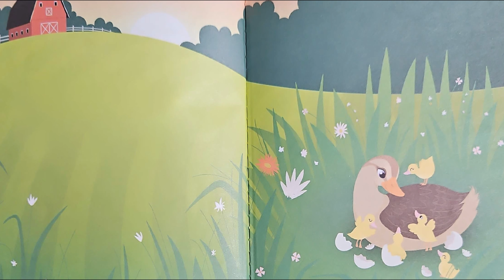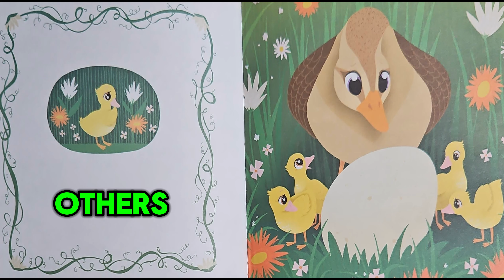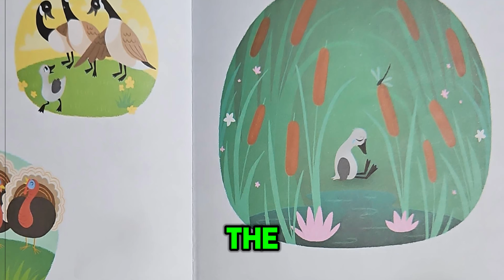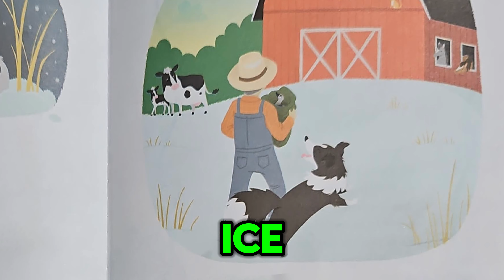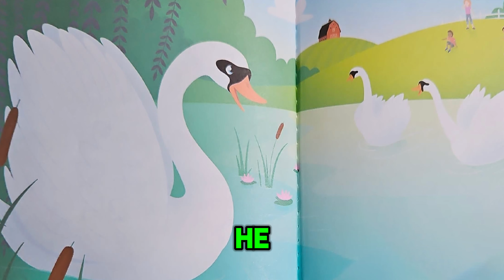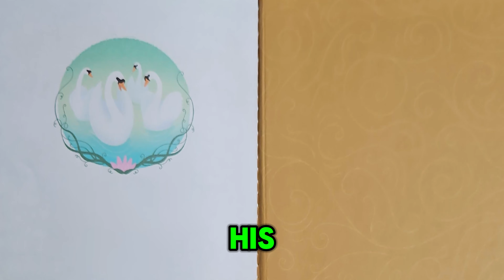🛌🌙 The Ugly Duckling: BEDTIME FAIRY TALES: 🦆 Kids Read Aloud: Animated Read Along Captions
Welcome to Ms. Meggy's Reading Adventures! In today's read aloud, we dive into the timeless tale of "The Ugly Duckling," a classic story written by Hans Christian Andersen. Join us on this magical journey as we read this beloved children's book with animated read-along captions, perfect for YouTube Kids of all ages.

📚 **About The Ugly Duckling:**
"The Ugly Duckling" is a heartwarming story about a young duckling who feels out of place because of his appearance. Teased and bullied by those around him, he embarks on an adventure, discovering that he is not ugly after all. This beautiful fairy tale teaches children valuable lessons about self-acceptance, the importance of inner beauty, and the joy of discovering one's true self.

✨ **Why You’ll Love This Read Aloud:**
- **Engaging Storytelling:** Ms. Meggy brings "The Ugly Duckling" to life with expressive reading that captivates young listeners.
- **Animated Read-Along Captions:** Our video features fun, animated captions to help children follow along, improving their reading skills and keeping them engaged.
- **Positive Morals and Life Lessons:** This story instills confidence, promotes kindness, and highlights the importance of understanding and accepting differences.

Your support helps us bring more wonderful stories to children around the world.

📖 **More from Ms. Meggy's Reading Adventures:**
- Explore stories that teach valuable life lessons and promote positive behavior.

Remember, everyone has a unique beauty within them, just like the Ugly Duckling!